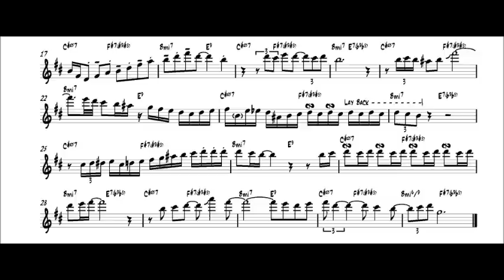Wayne Bergeron - Friend Like Me Trumpet Solo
Wayne Bergeron's Trumpet Solo
Friend Like Me arranged by Bill Liston - from the album 'You Call This a Living' by Wayne Bergeron